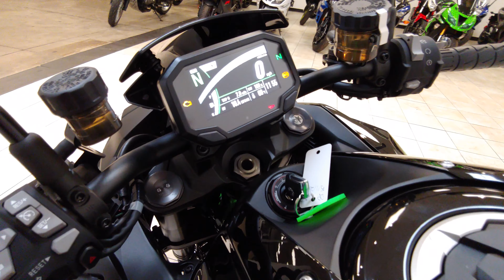2020 Kawasaki ZH2 Oshkosh WI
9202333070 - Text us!